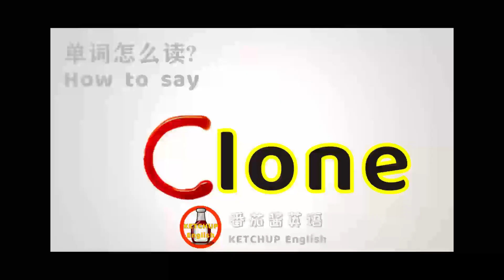外教发音，自学英语|How To Pronounce/Say Clone【克隆】in English 怎么读?|每天学单词背单词